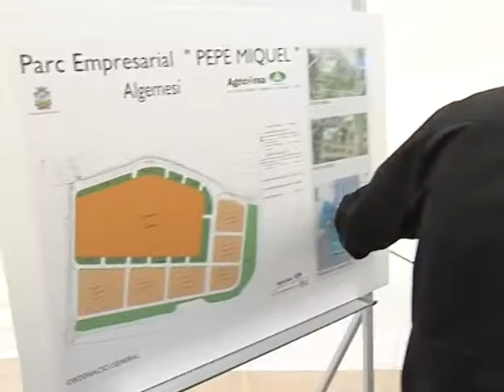Alberto Fabra inaugura el Polígono Industrial "Pepe Miquel"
El President de la Generalitat, Alberto Fabra, ha inaugurado el Polígono Industrial "Pepe Miquel" en Algemesí, junto al Presidente de Anecoop, Juan Safont.

El President de la Generalitat, Alberto Fabra, ha inaugurat el Polígon Industrial 'Pepe Miquel' a Algemesí, junt amb el President d'Anecoop, Juan Safont.